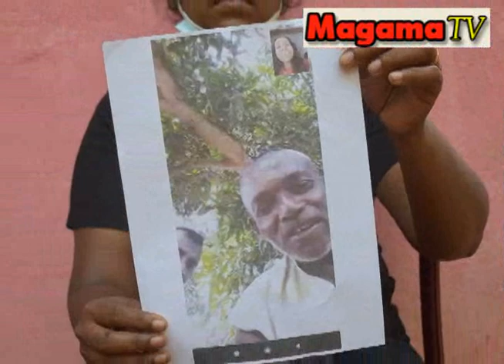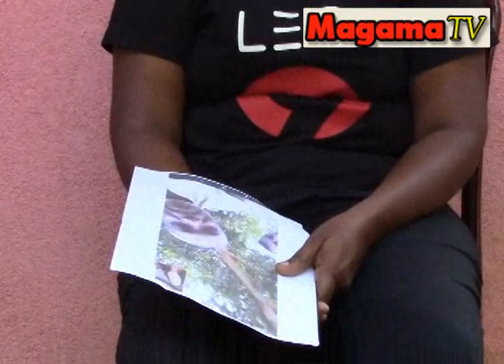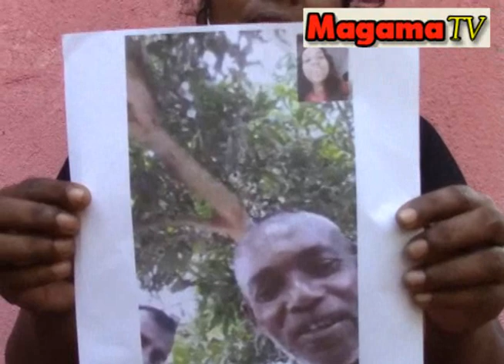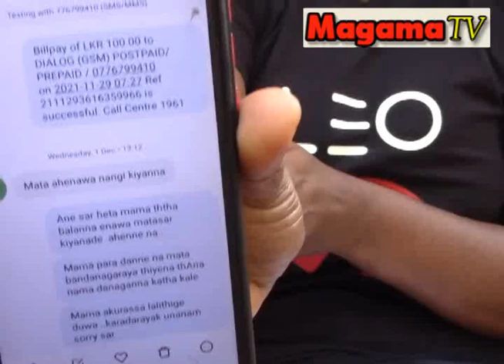සිරකරු ලලිත් චමින්දගේ මරණයේ අභිරහස සොයා මාතර කණන්කේට ගිය ගමන|The fate of prisoner Lalith Chaminda.